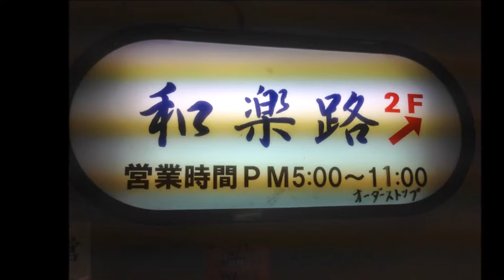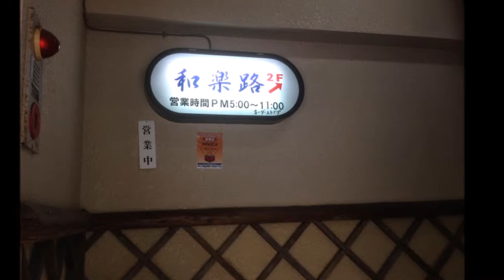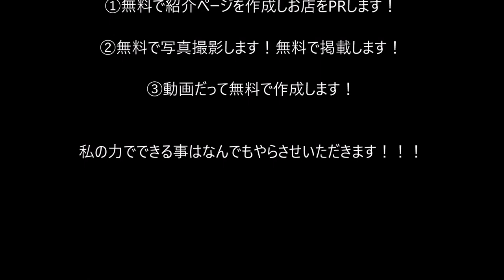炭火焼 和楽路(わらじ) 居酒屋/宮崎県延岡市船倉町/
炭火焼 和楽路(わらじ)
住所/ 〒882-0826 宮崎県延岡市船倉町２丁目４−１７（なかやビル）
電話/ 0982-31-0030